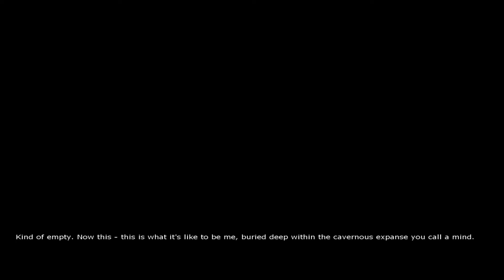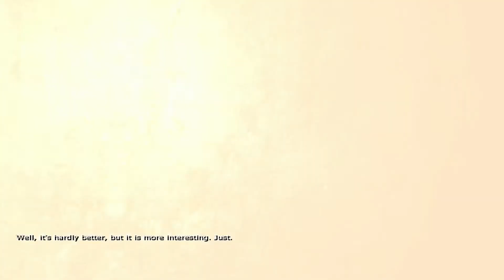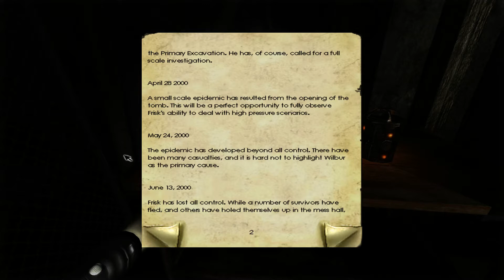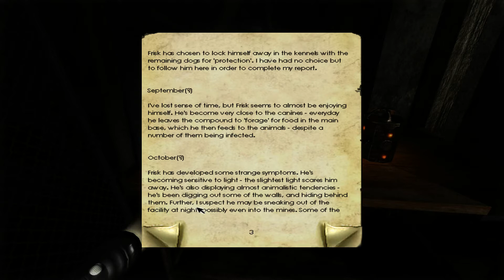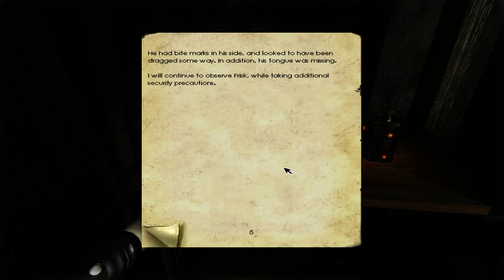Let's Play Penumbra Black Plague Part 8 - Chemials and Kennals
Much progress